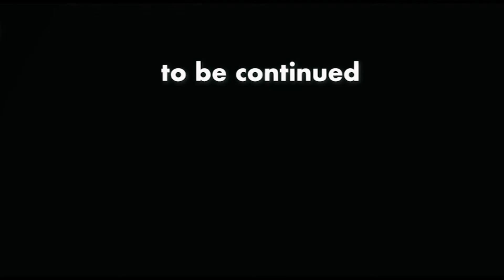「世の中皆んな嫌だけど働いてますよ。」16june22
【ひろゆき】予習とかいうのって無駄じゃないの？ Chimay Bleueを呑みながら 2019/04/19 V03　からの19本目です。
「本当はゴロゴロ、ダラダラしていたい。けど、働く。」
「少し以前の分に戻りました。2019年モノです。コロナ禍以前です。」
次々チャンネル開設「ホリエモンちゃんねる」

無敵の思考